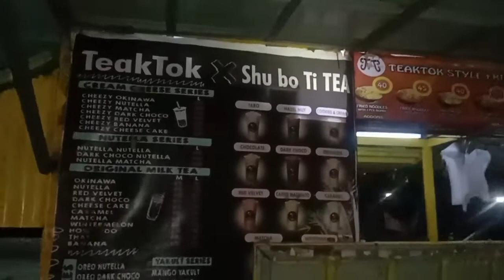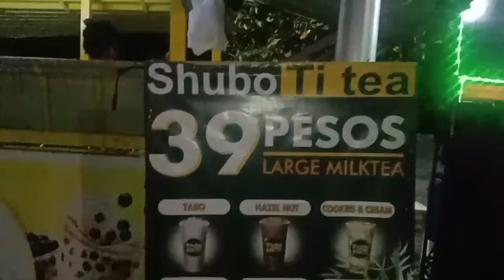AROMA BEACH NIGHT SAN JOSE OCCIDENTAL MINDORO